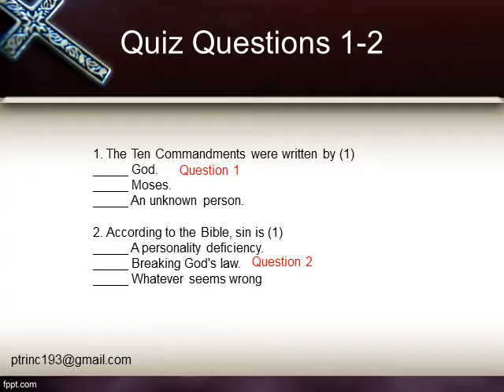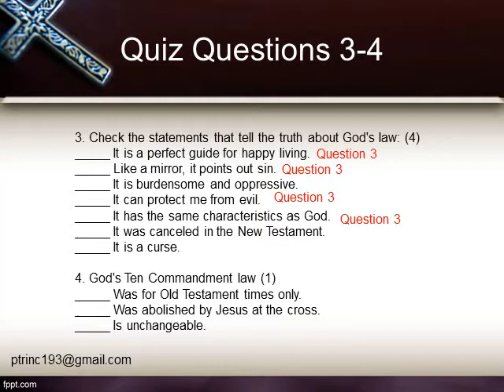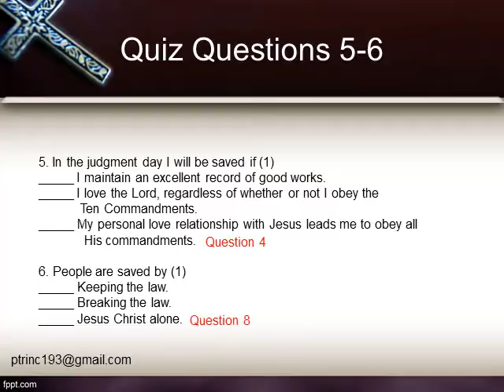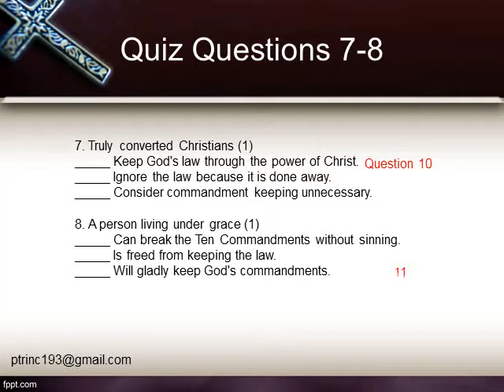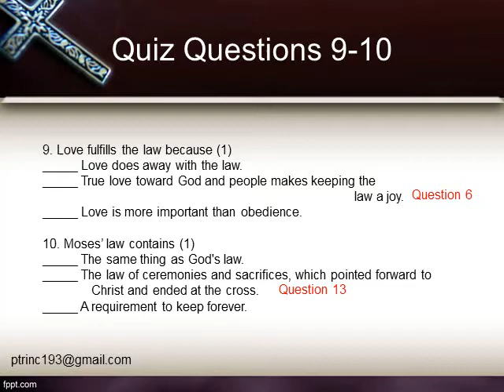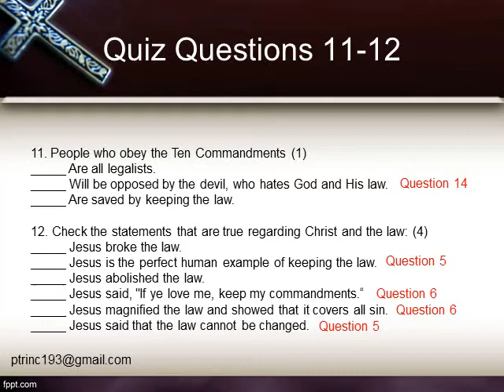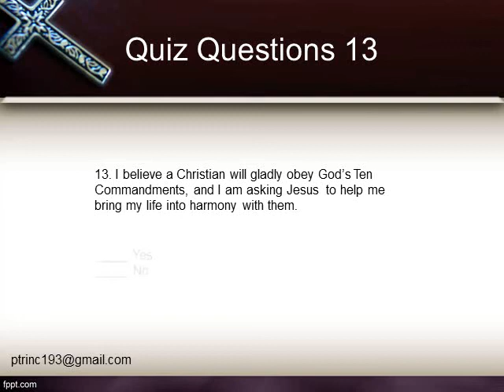quiz on God's Law lesson study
The Ten Commandments were written by
According to the Bible, sin is
In the judgment day I will be saved if
People are saved by
Truly converted Christians
A person living under grace
Love fulfills the law because
Moses’ law contains
People who obey the Ten Commandments
true regarding Christ and the law